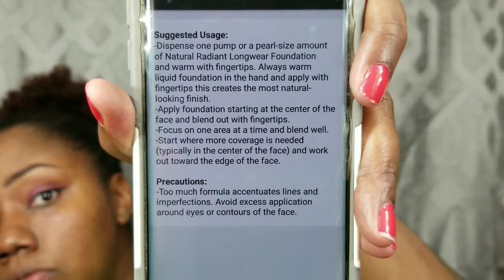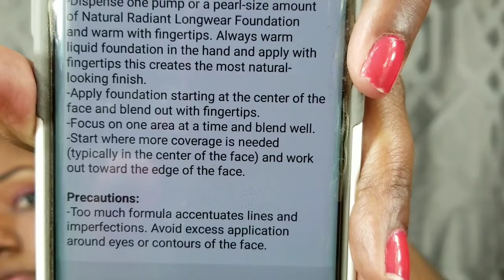*New* Nars Radiant Longwear Foundation | Dark Skin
I am trying out the new Nars Natural Radiant Longwear Foundation on my Dark skin!
🔘 I have the shade Dark 1 Manaus 6627

Let me know if you have tried this foundation and what your thoughts are about it.

🎈Time stamp
🎈Applying foundation 7:13

🔸If you would like to SWAP/COLLAB or SEND me something:
🔷Be apart of my other social media outlets:

Come join me as I embark on this makeup journey. I am learning what works for me and making techniques work for me.